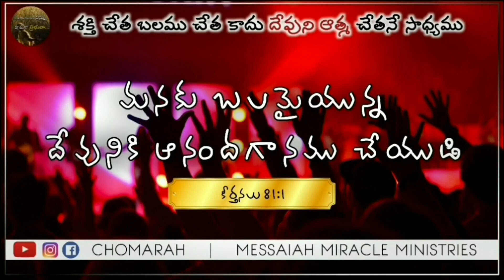JESUS WORD for Today || 12 December 2021